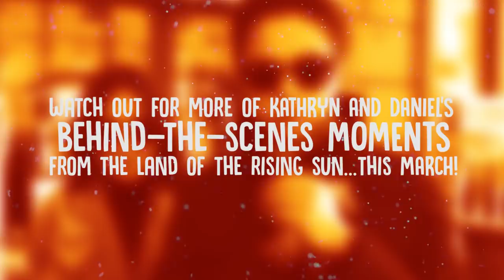KathNiel Loves Japan: Behind The Scenes Teaser! | Special Video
Can’t get enough of Kathryn Bernardo and Daniel Padilla’s Japan tour? It’s time for you to go BEHIND-THE-SCENES and get to know KathNiel’s kakulitan, from snowball fights to unexpectedly kilig moments! Coming this March! 🇯🇵💙